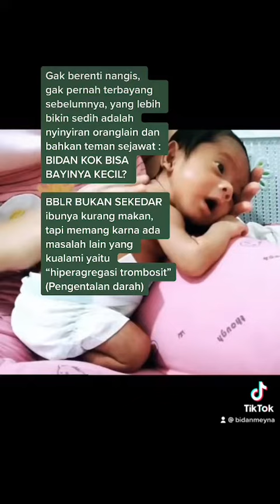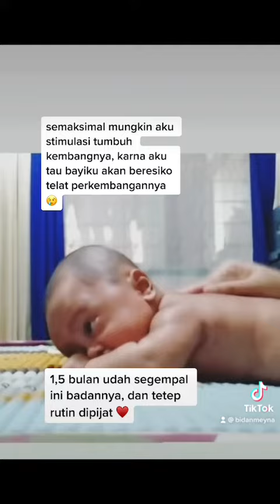PERJALANAN MENGURUS BAYI BBLR (1867 gram) | Bidan Merina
Video ini adalah pengalaman pribadiku dalam mengurus anakku yang lahir BBLR, semoga bisa menginspirasi ibu ibu yang mengalami hal serupa 🤗